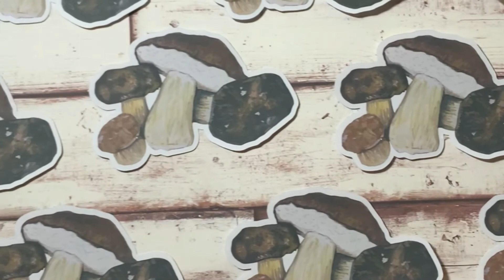Painting Brown Mushrooms and Making Them into Stickers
I painted some mushrooms, then I turned them into stickers!
I love them so much, I even stuck them on my laptop lol

If you like cute stickers and art of animals, fruits, and more, visit my Etsy shop, EmilyConstantlyArt!

Find me other places here on my linktree, emcmorse!